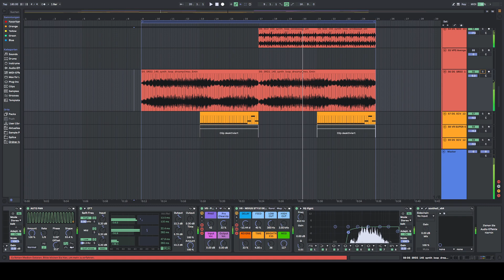Synth Loop Magic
How to transform Synth Loops (from Splice) into something completely new!